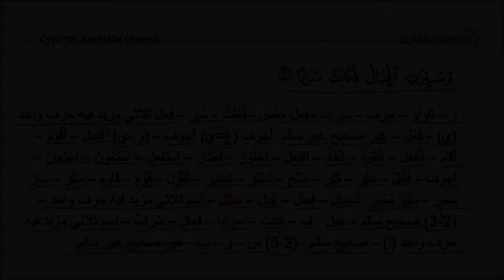Морфологический разбор 30-го Джуза Священного Корана - Часть 39